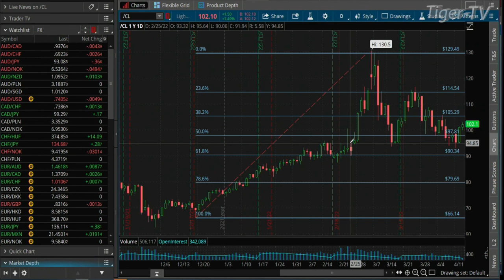April 13th, Teddy Kekstadt on The Morning Market Kickoff- 2022